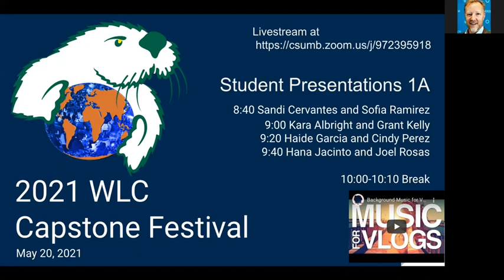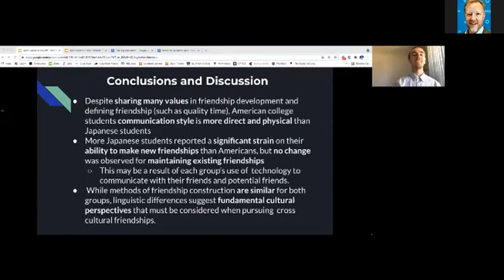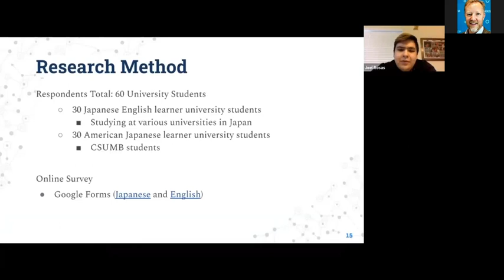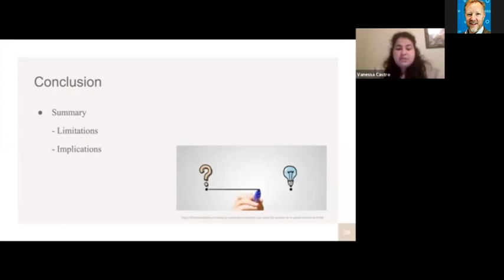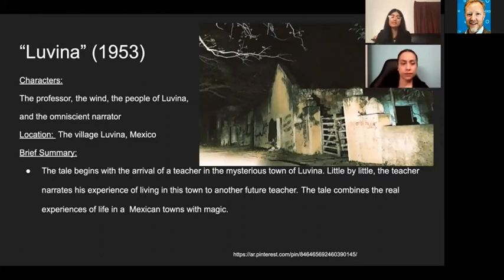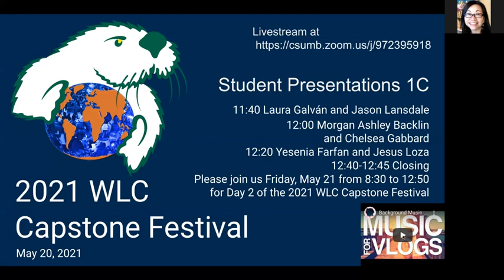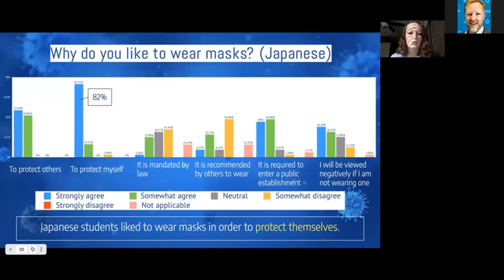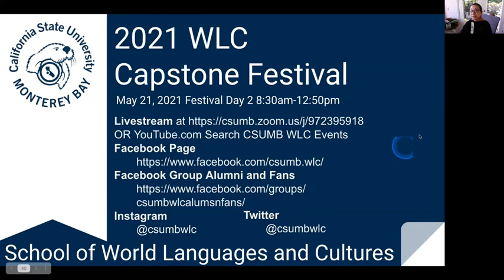2021 WLC Capstone Festival Day 1 2021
WLC Capstone Festival Day 1 2021
The Faculty in the School of World Languages and Cultures is pleased to present the 2021 WLC Capstone Festival held in streaming format Thursday, May 20, 2021, and Friday, May 21st, 2021. Students earning the B.A. in Japanese Language and Culture (JLC), and the B.A. in Spanish Language and Hispanic Cultures (SLHC) from CSU Monterey Bay present their Capstone project work. These projects reflect the synthesis of knowledge, skills, and abilities developed over the course of a student’s learning experience at CSUMB.

Presentations as follows:

8:30 Welcomes
8:40 Sandi Cervantes Morales and Sofia Ramirez, SLHC.
9:00 Kara Albright and Grant Kelly, JLC.
9:20 Haide Garcia and Cindy Perez, SLHC.
9:40 Hana Jacinto and Joel Rosas, JLC.
10:00 Break
10:10 Vanessa Castro and Gabriela Zamora-Ramirez, SLHC.
10:30 Ren Funes and Maya Lopez, JLC.
10:50 Martha Ríos and Rubí Uribe, SLHC.
11:10 Beatriz Cruz and Michelle Wang, JLC.
11:30 Break
11:40 Laura Galván and Jason Lansdale, SLHC.
12:00 Morgan Ashley Backlin and Chelsea Gabbard, JLC.
12:20 Yesenia Farfan and Jesus Loza Méndez, SLHC.
12:40-45 Closing